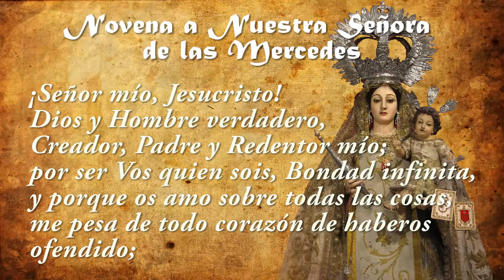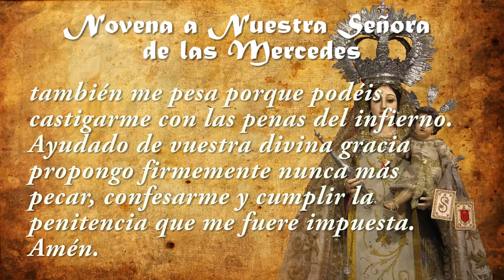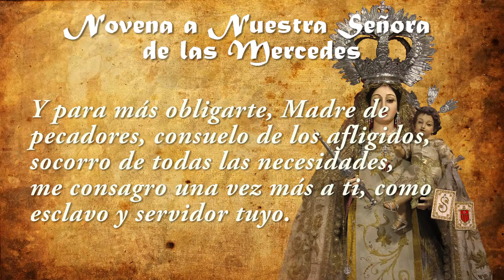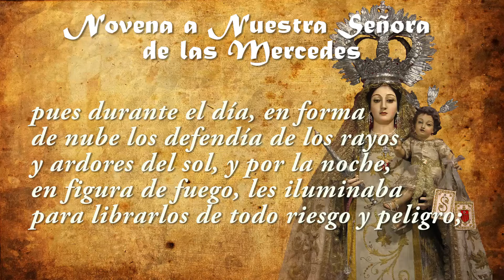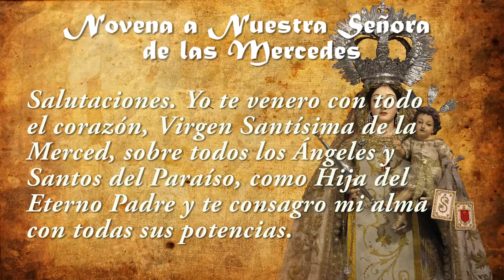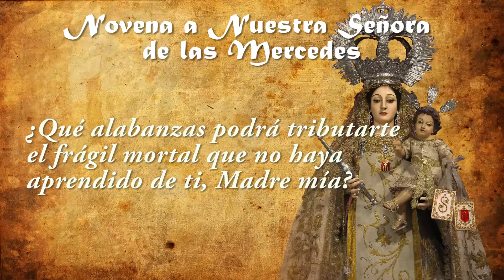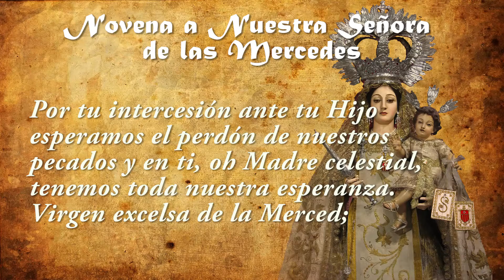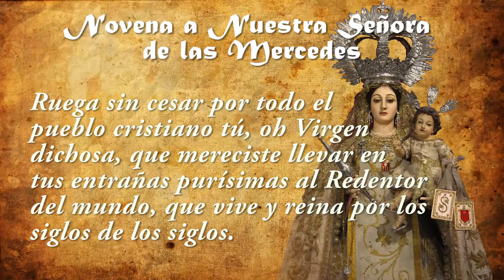Novena a Nuestra Señora de las Mercedes Día 3✝️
Soberana Virgen María, Reina de los Ángeles, Emperatriz de los cielos, elegida Madre de Dios, concebida en gracia, a quien rinden veneración todos los coros de los Ángeles y Santos del cielo. A Ti me acerco para rogarte que, puesto que bajaste del cielo a la tierra declarando que eres Madre de Merced y de las Misericordias, usa tu piedad con este humilde devoto tuyo. Y para más obligarte, Madre de pecadores, consuelo de los afligidos, socorro de todas las necesidades, me consagro una vez más a ti, como esclavo y servidor tuyo. Dirígeme, encamíname y ampárame, Señora y Madre mía, para que acierte a servirte y logre lo que en esta novena pido y deseo, si es del agrado de tu precioso Hijo Jesús, que vive y reina con Dios Padre, en unidad del Espíritu Santo, Dios por todos los siglos de los siglos.
Amén

DÍA TERCERO
Poderosísimo Señor y Padre compasivo que después de librarlos del cautiverio, diste a los israelitas una columna de esperanza y consuelo, pues durante el día, en forma de nube los defendía de los rayos y ardores del sol, y por la noche, en figura de fuego, les iluminaba para librarlos de todo riesgo y peligro; humildemente te suplico por mediación de María Santísima de la Merced, que consigamos vernos libres de los rigores de tu justicia y merezcamos, por tu piedad, el fuego del divino amor que abrase siempre nuestros corazones y sirva de luz que disipe las sombras de nuestra ignorancia para que no perdamos nunca el camino del cielo. Amén.

Pídase la gracia que se desea obtener. Terminar con las oraciones finales para todos los días.

ORACIONES FINALES PARA TODOS LOS DÍAS
Salutaciones. Yo te venero con todo el corazón, Virgen Santísima de la Merced, sobre todos los Ángeles y Santos del Paraíso, como Hija del Eterno Padre y te consagro mi alma con todas sus potencias. Dios te salve, María...

Yo te venero con todo el corazón, Virgen Santísima de la Merced, sobre todos los Ángeles y Santos del Paraíso, como Madre de Dios Hijo y te consagro mi cuerpo con todos sus sentidos. Dios te salve, María...

Yo te venero con todo el corazón, Virgen Santísima de la Merced, sobre todos los Ángeles y Santos del Paraíso, como Esposa del Espíritu Santo y te consagro mi corazón con todos sus afectos, pidiéndote que me obtengas de la santísima trinidad todos los medios y gracias que necesito para mi salvación eterna. Dios te salve, María...

Oración. ¡Oh, Bendita Virgen María de la Merced! ¿Quién podrá darte las debidas gracias y alabanzas por la solicitud tan maternal con que siempre has atendido a todas las almas? ¿Qué alabanzas podrá tributarte el frágil mortal que no haya aprendido de ti, Madre mía?

Dígnate aceptar nuestras plegarias que con todo fervor te dirigimos para agradecerte tantos y tan grandes favores que hemos recibido de tu maternal bondad. Son pobres y desproporcionadas a tus beneficios, pero no pongas tus ojos en ellos, piensa más bien que somos tus hijos y que, como hijos muy amantes te las dirigimos. A recibirlas alcánzanos el perdón de nuestros pecados y redímenos del castigo por ellos tenemos merecido. Escucha propicia nuestras plegarias y haz que consigamos la dicha eterna.

Recibe nuestras ofrendas, accede a nuestras súplicas, disculpa nuestras faltas, pues eres la única esperanza de los pecadores. Por tu intercesión ante tu Hijo esperamos el perdón de nuestros pecados y en ti, oh Madre celestial, tenemos toda nuestra esperanza. Virgen excelsa de la Merced; socorre a los desgraciados, fortalece a los débiles, consuela a los tristes, ruega por nuestra Patria, intercede por el Papa, por los Obispos, por los Sacerdotes, por los presos y sus familias; que experimenten tu protección maternal todos cuantos se acerquen a ti con devoción y confianza. Está siempre dispuesta a escuchar las oraciones de los que acuden a tus plantas, de manera que vean siempre cumplidos sus deseos. Ruega sin cesar por todo el pueblo cristiano tú, oh Virgen dichosa, que mereciste llevar en tus entrañas purísimas al Redentor del mundo, que vive y reina por los siglos de los siglos.

Amén.